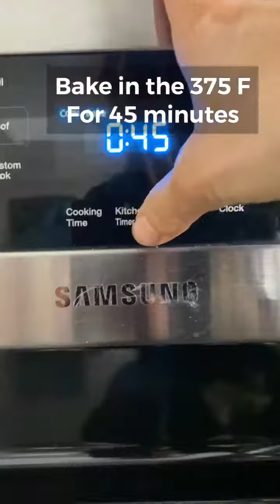High Fiber Low Fat Low Suagr Coffeecake for Portion Control Refeed Day to keep the weight off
Portion control is the great way to lose weight and fat loss. This method doesn’t just  help you to lose weight help you to keep the weight off for the next 20 years. Learn how to prep the meal. Use healthy recipe to meal prep. And watch your weight fall off from you.  These weight loss tips are short and fun gives you healthy dinner ideas. Keep the portion size and portion control your friend for weight loss journey.